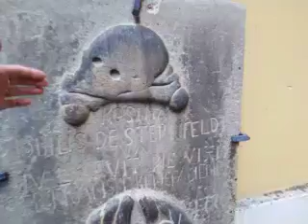KOSTEL NEJSVĚTLEJŠÍ TROJICE - CHÝNOV 2021